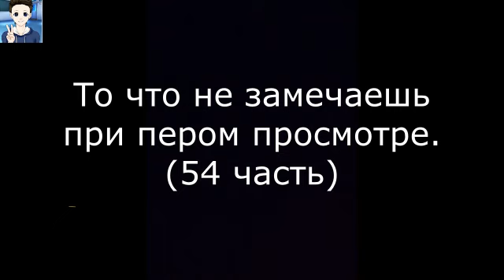То что не замечаешь при первом просмотре *54 часть*